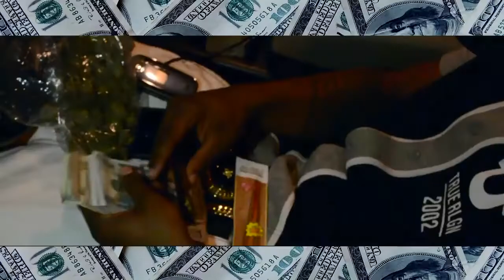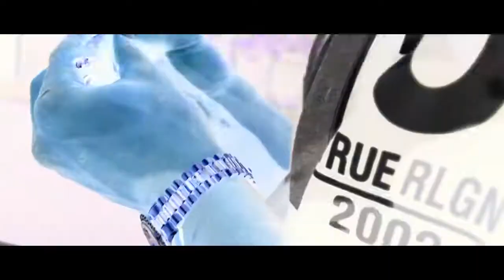Yo Trap “First Day Out” (Official Music Video)